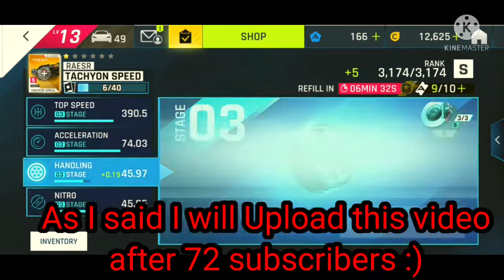Good Looking Class-S Car! | Asphalt 9 1* Raesr Tachyon Speed Gameplay | XP Gamer YT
AT96 Techrules video on 73 subs and Maxed centenario gameplay on 75 subscribers.